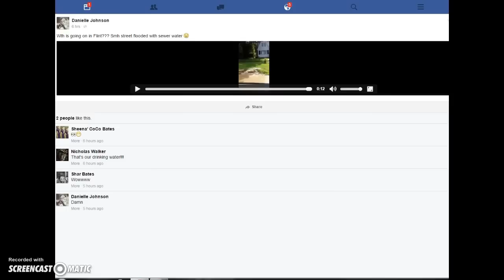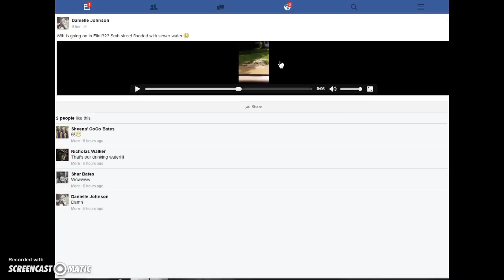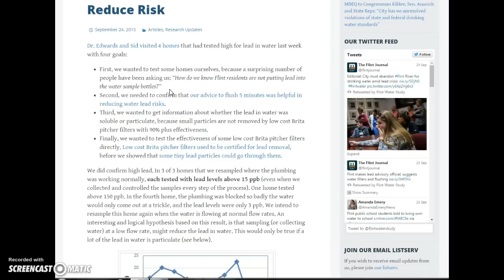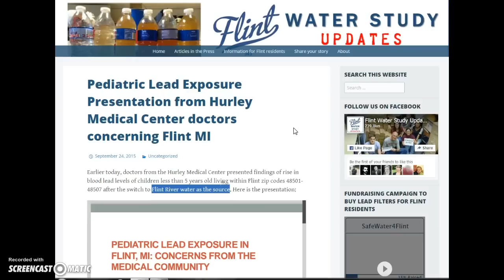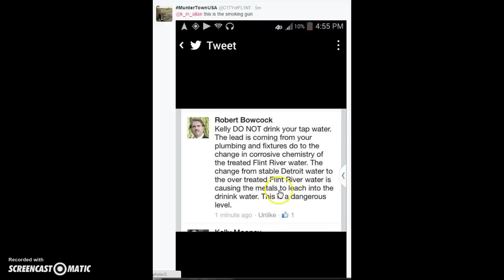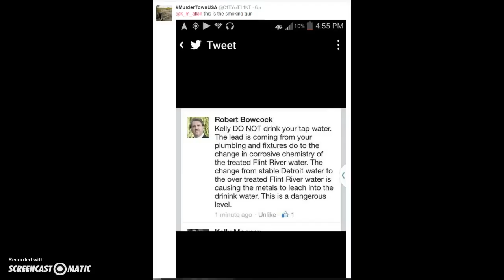deadly lead levels in Flint Michigan water supply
REMEMBER ALL MY WORK IS CREATIVE COMMON, OPEN SHOW MORE AND GO TO BOTTOM, SEE "remix this video" Flint class action lawsuit group